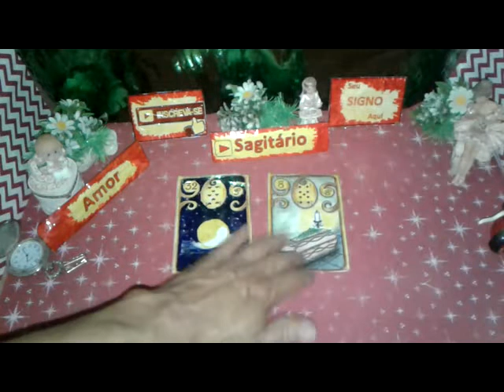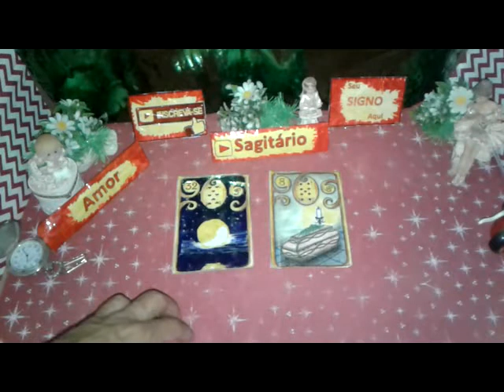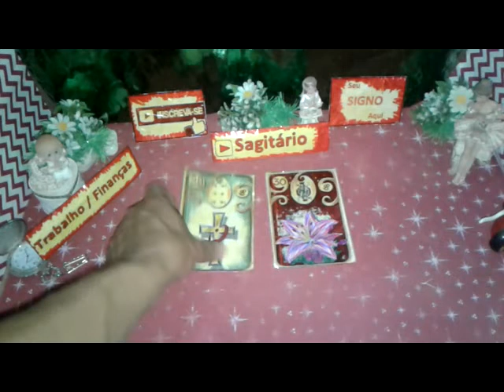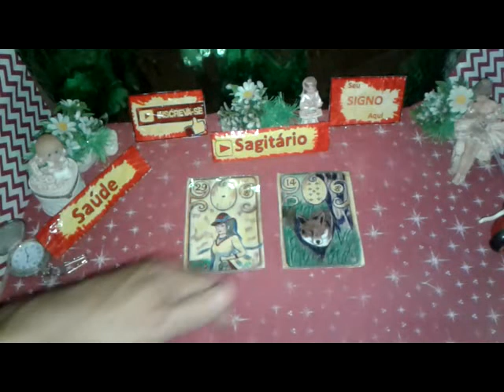Sagitário Previsões Outubro de 2019 Quinzena 2ª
SAGITÁRIO OUTUBRO 2019 previsões Astral, Energias,Paz, Muito Amor pra Você.

Sagitário 2019 Outubro Previsão Você  2a QUINZENA de 16 a 31